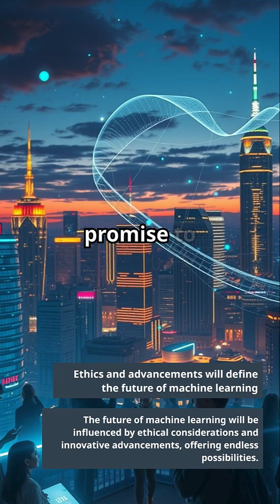Short History of AI